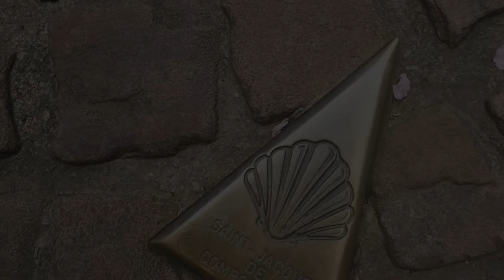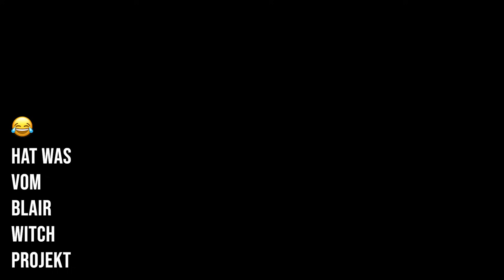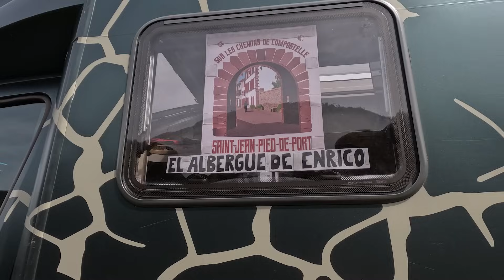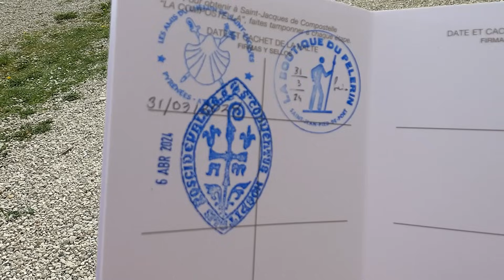Etappe 1- Das war hart! 😱 I Camino Francés mit Wohnmobilbegleitung I Saint Jean PdP bis Roncevalles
Camino Santiago - Etappe 1 vom Jakobsweg geht von Saint Jean De Pied De Port nach Roncevalles.

In Saint Jean De Pied De Port gibt es zwei kostenpflichtige Stellplätze und einen Campingplatz.
Wir haben uns für den Stellplatz am Fluss entschieden. Dort kann man schön mit den Hunden gehen. Es gibt dort kein nutzbares Sanitär, aber eine Ver- und Entsorgung mit vernünftigen Wasserhahn und natürlich Mülltonnen. Koordinaten: 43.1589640, -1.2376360

Roncevalles ist ein sehr kleiner Ort mit einem großen Kloster. Hinter dem Kloster gibt es einen Parkplatz, auf dem oft Wohnmobile stehen. Er ist sehr schief, aber die äußeren Plätze bekommt man ausgeglichen. Hinter dem Parkplatz führt ein schöner Weg in die Natur, wo die Hunde sich auslaufen können. Koordinaten: 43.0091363, -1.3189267

ÜBER DIESEN KANAL:

Wir sind Tanja und Rico und zusammen mit unseren Hunden Elli, LouLou und Lina reisen wir seit 2023 in unserem Hymer MLT 580 4x4.

Auf unserem Kanal findest du Vlogs über unsere Reise und einzelne Reiseziele – wir zeigen euch aber nicht unbedingt nur die Hochglanz-Seiten von Europa, sondern auch unsere Gefühle, Probleme, Fehler und die nicht so schönen Seiten des Vanlife.

Wir filmen noch nicht lange und nutzen aktuell unsere GoPro und die Handys. Das hier ist also kein Kanal mit hochprofessionellen Content. Falls ihr trotzdem Spaß dran habt, lasst es uns gerne wissen. :)